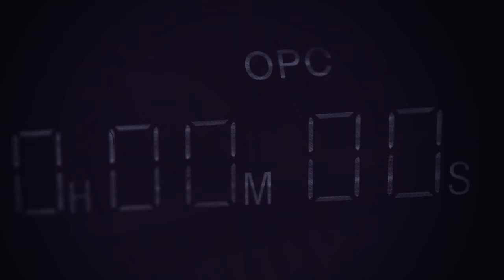Video Cop e01: Terminator Commando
Jake Crusher is a cop from the 80's who gets sucked into a VCR where he becomes VIDEO COP. In this very first episode he must save the world from a renegade soviet terrorist general who threatens the world with hijacked nuclear missiles!  Follow us on